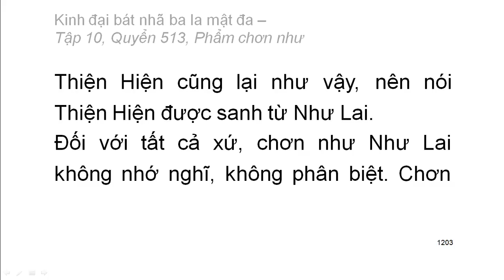Quyển .../600: Kinh đại bát nhã ba la mật đa (tiếp)